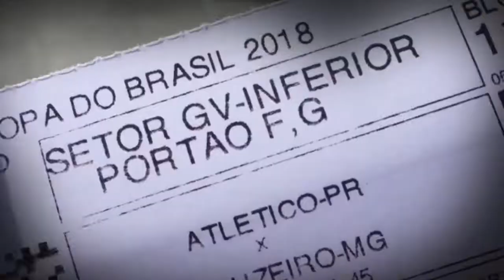Trailer: Derrota em casa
O Arquibancando foi até a Arena da Baixada acompanhar o primeiro confronto entre Atlético-PR e Cruzeiro pela Copa do Brasil.

Mais uma vez com meu time do coração, mas dessa vez não dando a mesma sorte. Primeira “derrota” do Arquibancando, mas estamos otimistas para os próximos jogos. 😛

Em breve o vídeo dessa partida e também em breve em um estádio perto de você. 😉